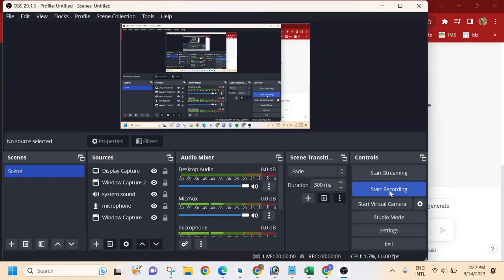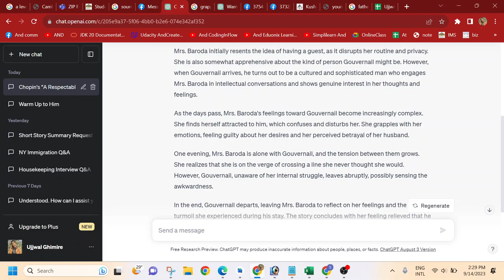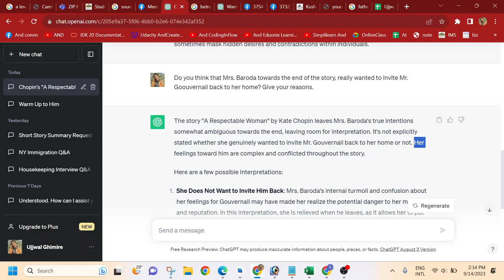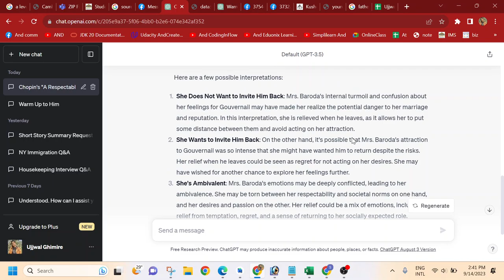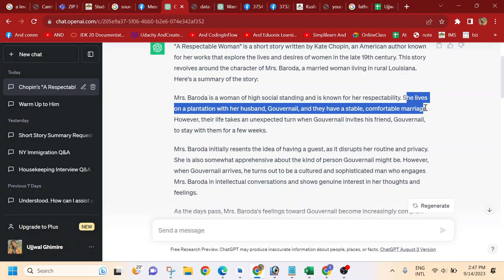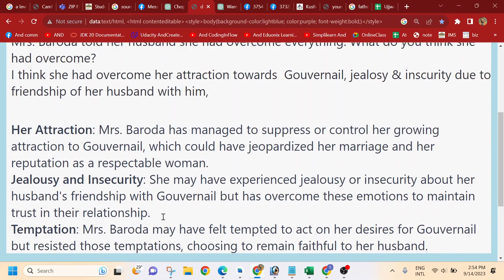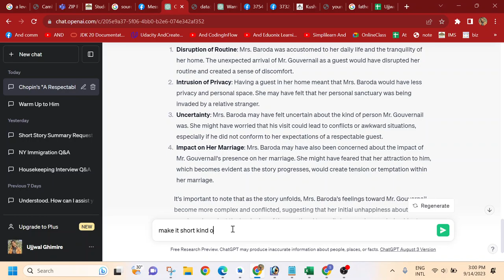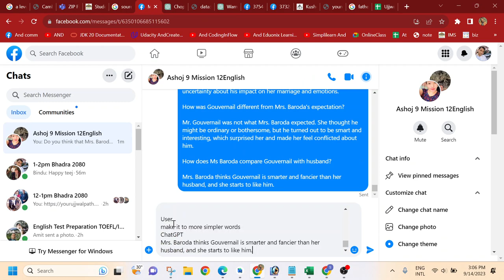A Respectable Woman Kate Chopin